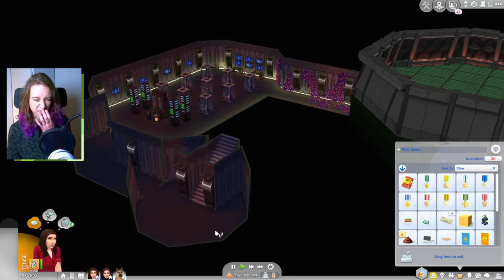Can we defeat the Motherplant? | Strangerville #4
Game: The Sims 4 Strangerville
Subject: Finale of the Strangerville playthrough: the final boss